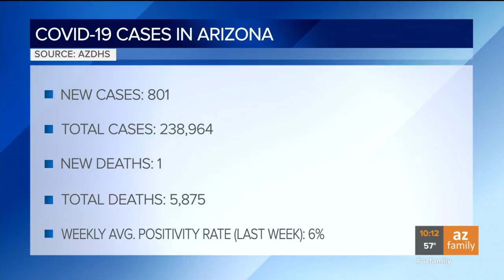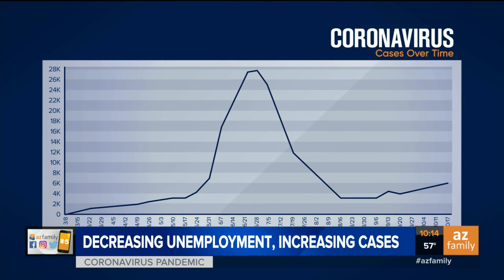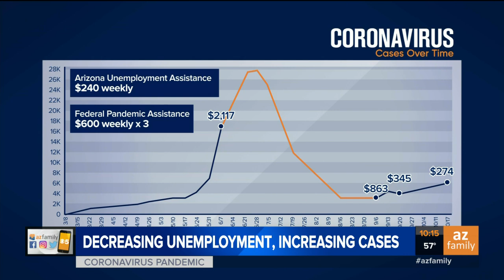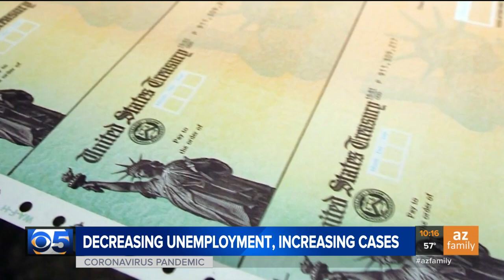Rise in COVID-19 cases possibly connected to decrease in unemployment benefits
Arizona Department of Economic Security shows a possible correlation between unemployment benefits going down and an increase in COVID-19 cases.